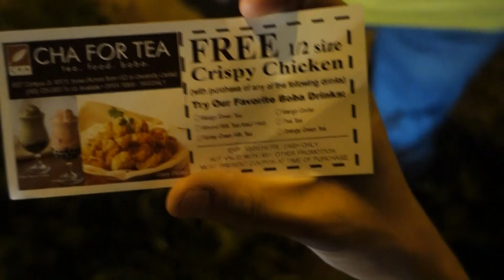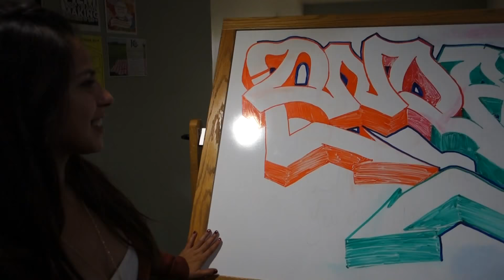Cha For Tea with the Hallmates I Ep. 13 (Day 6: Part 3 of 3) - KietTheViet Vlogs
In This Episode:
- Visal Introduces the Vlog
- Ondas Chant
- Going to UTC (University Town Center)
- Free Crispy Chicken at "Cha For Tea"
- Jay Takes Over the Vlog
- Ondas Group Picture
- Meeting a Champion Show Dog
- Trying to Do Pull-Ups
- Trying to Do "Parkour"
- Finding Secret Notes
- Playing Poker + Dares
- Arif Rides a Longboard
- Longboarding Accident
- Ondas "Graffiti" by Fernando
- Fernando Offends Daisy
- Playing Ping Pong (Kiet vs. Rayan)